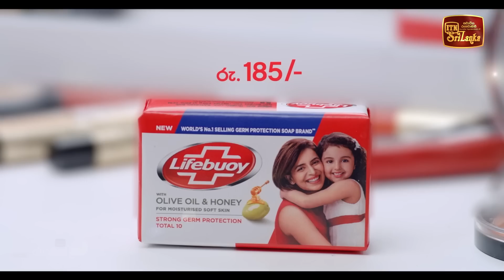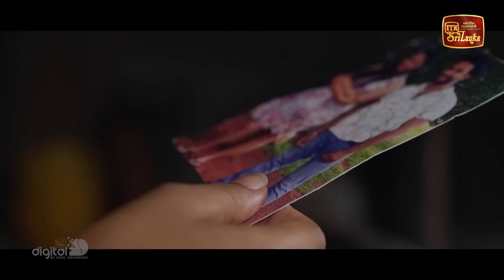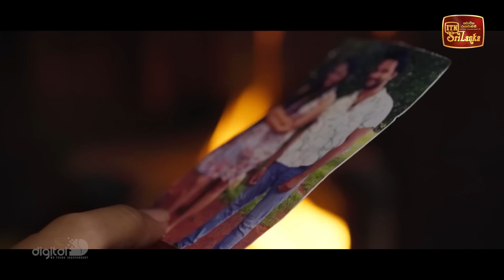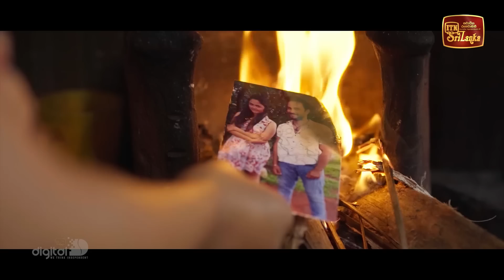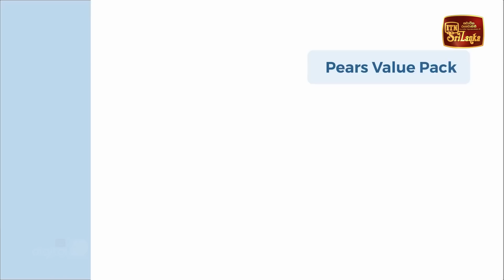Jaanu | Episode 18 - (2023-03-15) | ITN